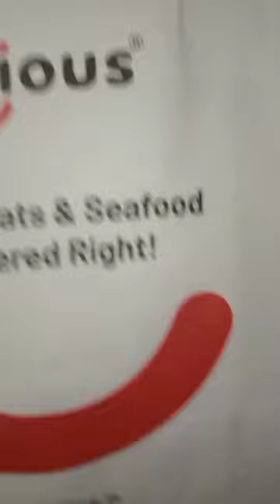Unboxing Goat Mince and Rich Goat curry cut in Licious